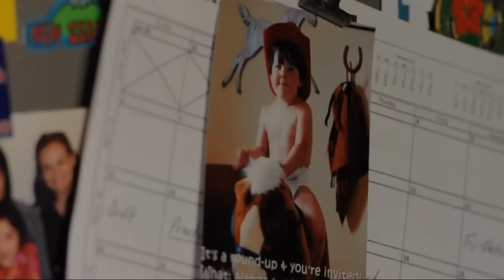It Hard to Be a Cowboy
Nate gets his horse.

Music is from Bumblz.com!